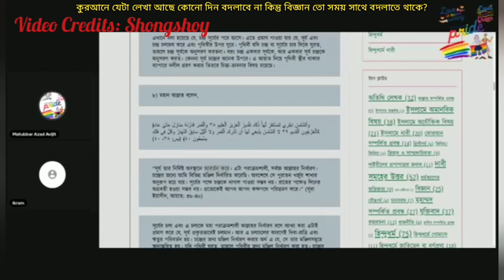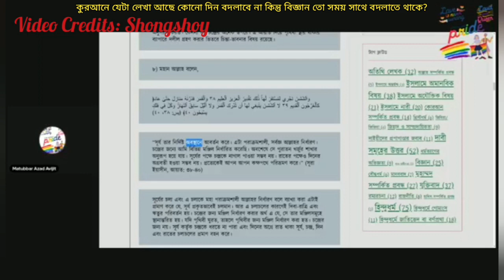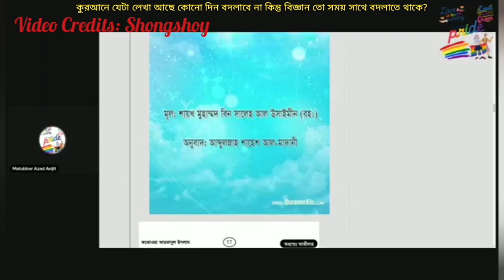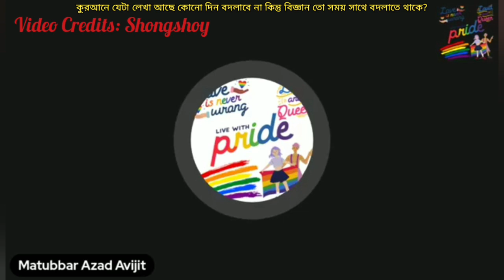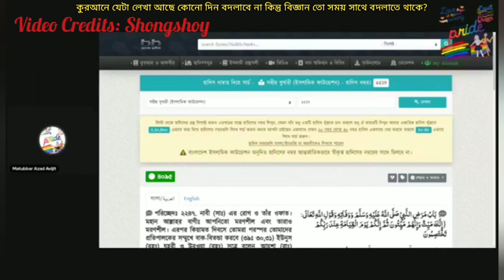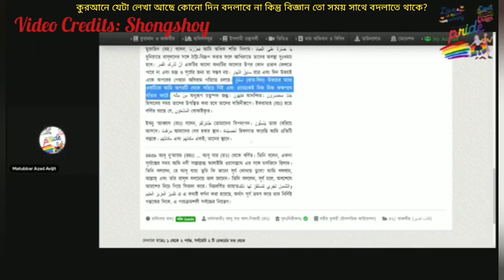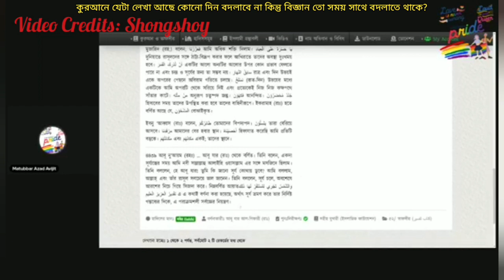কুরআনে যেটা লেখা আছে কোনো দিন বদলাবে না কিন্তু বিজ্ঞান তো সময় সাথে বদলাতে থাকে?